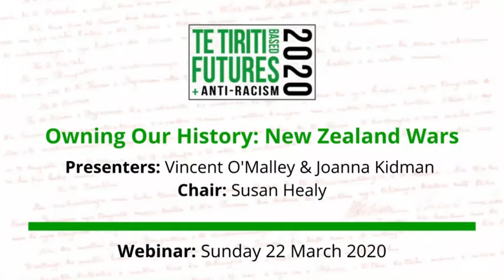New Zealanders Don't Know Their History [Critical Race Theory]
Because New Zealanders are too concerned about [the diffy on the Toyota] they have another crack at refocusing guilt for Maori under achievement. There is also a hint in this webonaire that agricultural/industrial society may have flourished in an egalitarian tribally based society

The 1998 television broadcast of The New Zealand Wars documentary series was a significant public event, which had a major impact on a broad range of communities and individuals in Aotearoa New Zealand. This popular television history engaged with issues of historical veracity, race, culture and nationhood and challenged previously dominant discourses associated with these concepts. In doing so, it provoked heated debate, and a re-imagining of ‘nation’, and also opened up spaces for alternative ways of engaging with historical narrative.

Informed by post-colonialism, cultural studies and cultural memory, this thesis explores the discursive and affective role of The New Zealand Wars, as it has operated within the turbulent climate of 1990s New Zealand cultural relations. This catalytic function is described in this thesis as a phenomenon of a television series shaped by, whilst also intervening in, processes of cultural colonisation and decolonisation.

Introduction to Thesis
The New Zealand Wars series was a landmark cultural event that resonated with diverse New Zealand audiences. The broadcast of this series on primetime television in 1998 provoked vigorous debate and intense emotional response in the realms of national identity and race relations. This was a significant documentary series dealing with events from New Zealand’s past in an innovative and populist fashion. For example, the series adopted a unique aesthetic approach which extended expository documentary conventions. TNZW continues to inform as a widely used instructional historical text, especially as a key resource within secondary schools
MY5: It was quite emotional for me…and I’m quite angry about it.

 MY3: I was crying man

MY1: I just feel like getting the British Flag and burning it

MY3: Yeah, same here...I was blown away…I was crying and everything. I just honestly didn’t think that everything was like that, but it was…just how like, the great chiefs, how they were just killed off, like…like nothing.
(Extract from ‘Maori Youth’ focus group transcript)

See the earlier treatment in Kenneth Cumberlands Landmarks (1981)
Spoiler Alert - it finishes with the dairying and sheep farming industries (modern NZ)